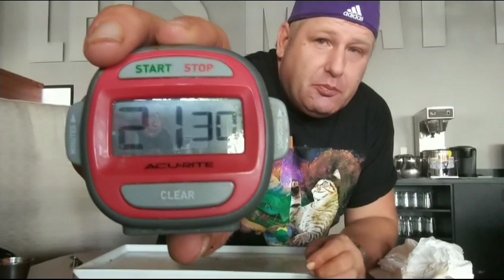MAN VS FOOD STYLE HUGE CHEESEBURGER CHALLENGE | THE HAYMAKER CHALLENGE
I went to The Hangry Bison in Winter Park, Florida to attempt The Haymaker Challenge. This is a kinda new burger challenge. Alot of people have tried it but only a few have finished because it's huge. It includes a bison buffalo burger, a sausage burger, and a short rib burger, with bacon, lettuce, tomatoes, jalapenos, bacon jam spread, and fried onion straws, all covered with pepper jack cheese, and stuffed between two grilled cheese sandwiches with about a pound of fries or more. Even though i suck at eating fries I'm going to try and finish this in the 30 minute time limit.